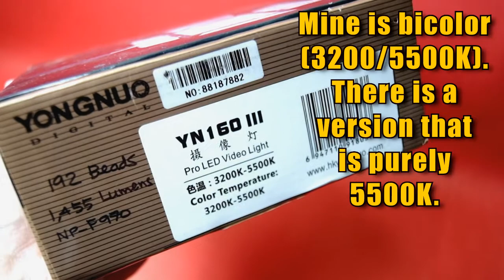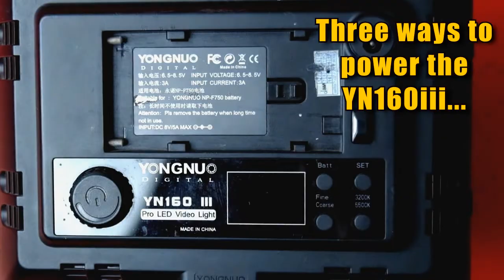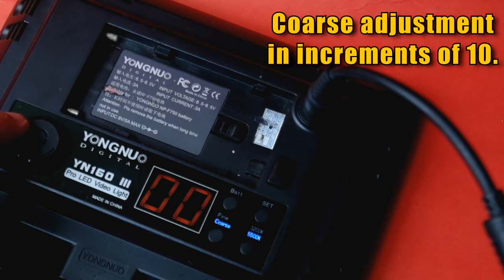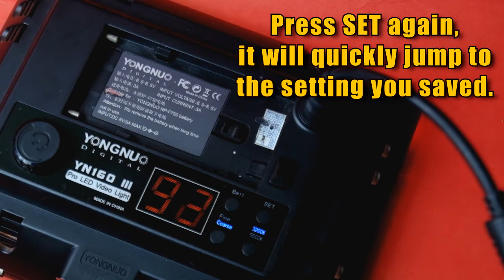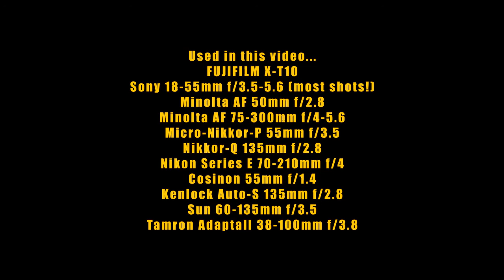Yongnuo YN-160iii LED Video Light (To Buy or Not To Bye?)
Yongnuo YN-160 (Version 3). A very cheap but reliable light source for photography and vlogging. Good durable build and very reliable for indoor and outdoor shooting. It's sufficiently bright that I can use f/16 on a dark evening outdoor.
Other Videos Using The Yongnuo YN-160iii...

VIDEO OUTLINE:
(00:00) - Introduction
(00:25) - Unboxing
(00:54) - Reflector and Diffuser
(01:35) - Hot Shoe Mounting and Handheld Torch
(02:19) - Three Ways To Power The YN-160iii
(03:09) - The Problem With BB-6 AA Battery Pack
(03:28) - Quick Demo
(04:49) - Raw Video Samples
(06:30) - Uncorrected Photo Samples (Except the Portraits)
(07:36) - Logo
SPECS

192 LED beads

1,488 Lumens brightness

3200K/5500K - Bicolor
(A 5500K only version exists)

Can be powered by:
1) Power outlet (8v 5A)
2) Sony NP-F Lithium Battery
3) BB-6 Battery Pack (uses 6x AA batteries)